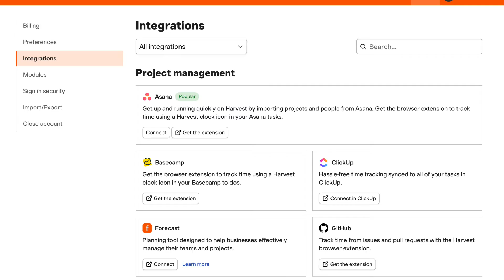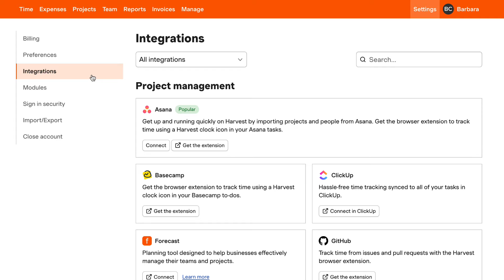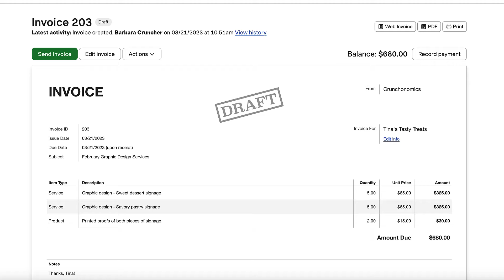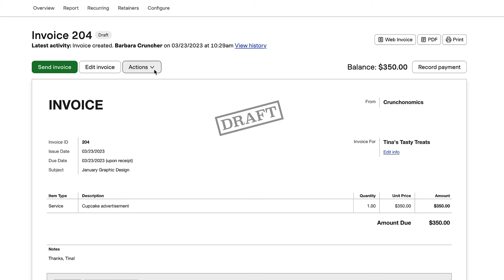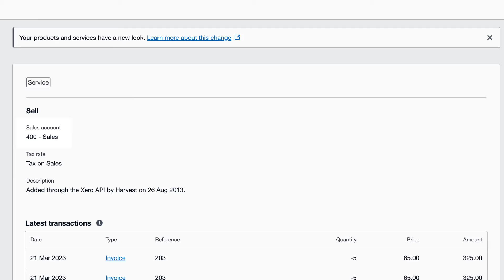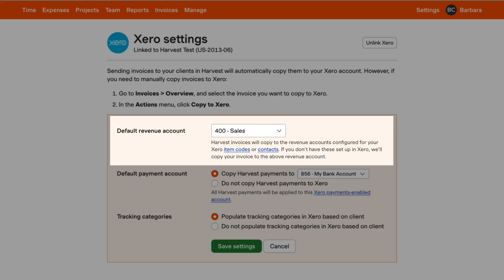Harvest + Xero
The Harvest integration with Xero allows you to copy Harvest invoices and payments directly into Xero.

00:00 Introduction
00:08 Setting up the integration
00:23 Two-factor authentication
02:15 Xero integration settings
02:54 Copying invoices to Xero
03:37 How Harvest invoice data maps to Xero:
03:49 1) Item types -- Item codes
04:35 2) Clients -- Contacts
05:08 3) Default revenue account
05:20 Copying payments